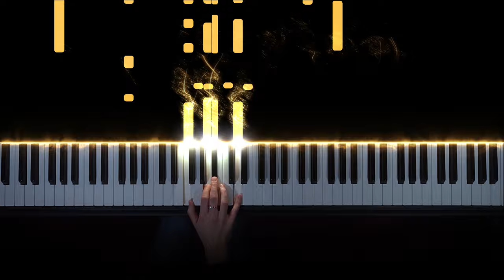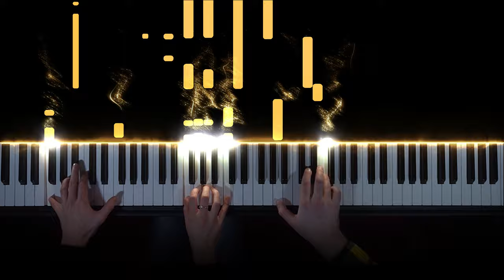GTA III Theme Song (Piano Version)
GTA III Theme Song (Piano Cover / Version)

My Setup:
🎹  Piano: Yamaha YDP-163
📹  Camera: Sony Alpha 6400 kit + Elgato Camlink HD
🎧  Sound: Original Yamaha YDP-163 with effects